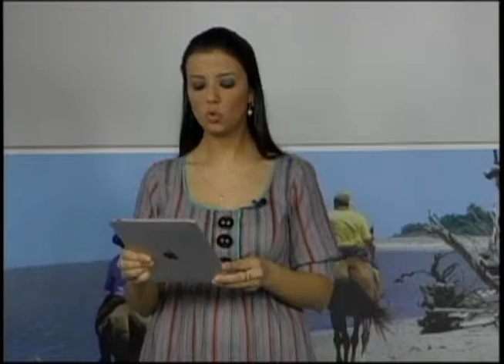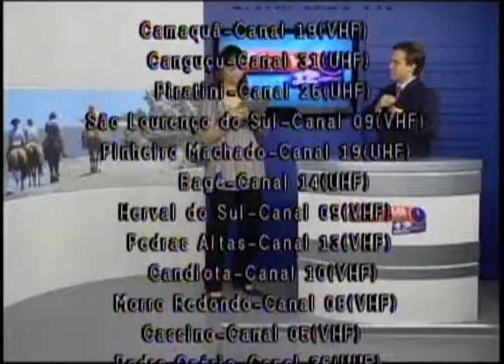Nativa 12 Horas 29 07 11 4º Bloco